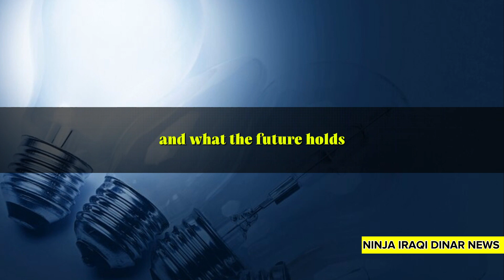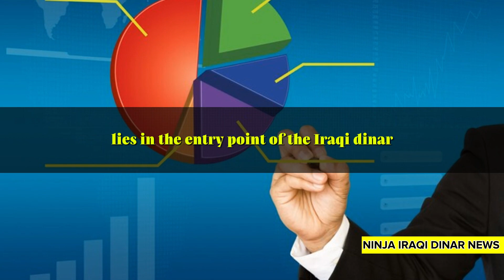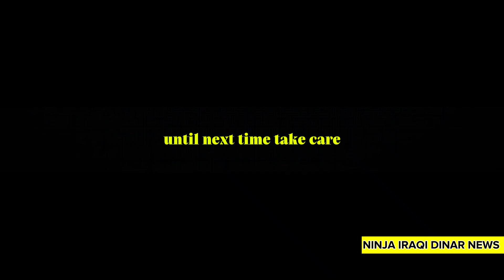iraqi dinar🔥IQD Floats in International Market with New Exchange Rate of $4.25🔥iraqi dinar newstoday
In this exclusive video, we delve into the future of the Iraqi Dinar with a detailed analysis and insights from renowned Intel Guru Frank26. Join us as we uncover valuable information that may impact your financial decisions. Stay informed and empowered!

OUTLINE:

00:00:00 Introduction to the Interview
00:00:39 Discussion on Exchange Rate Speculation
00:01:21 Significance of Entry Point into Currency Basket
00:01:48 Potential Cap on Iraqi Dinar's Value
00:02:25 Conclusion of the Interview
00:02:47 Closing Statement

1. Iraqi Dinar
2. IQD RV (Iraqi Dinar Revaluation)
3. RV Update
4. IQD Update (Iraqi Dinar Update)
5. Dinar Update
6. Iraqi Dinar Revaluation
7. Iraqi Dinar RV Latest News Today
8. Iraqi Dinar Latest News Today
9. Iraqi Dinar News Today 2024
10. Iraqi Dinar News Today 2023
11. Iraqi Dinar News Today
12. Iraqi Dinar News
13. Iraqi Dinar Latest News Today
14. Iraqi Dinar Revaluation News Last 24 Hours
15. Ninja's Iraqi Dinar News
16. BK Iraqi Dinar News
17. Dinar Guru
18. Marks Frank26
19. Pimpy Intel
20. Militiaman and Crew
21. Melanie Hinds
22. Currency Corner
23. Currency Insider
24. Dinar Data
25. Dinar Info
26. Dinar Rate Today
27. Intel-Invest
28. Online Faiyaz
29. Edu Matrix
30. Quick Dinar Updates